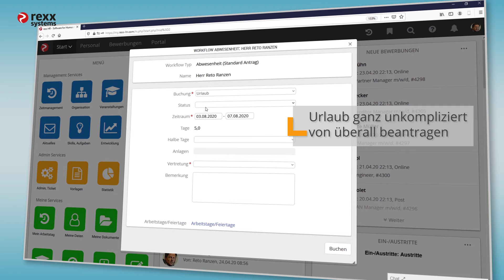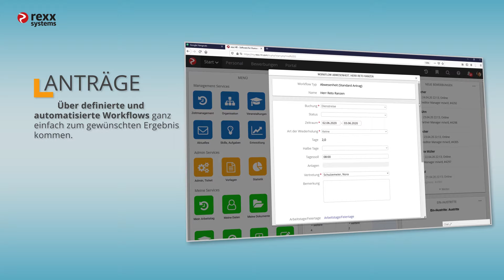rexx Suite - mobile work - Anträge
Anträge ganz einfach und unkompliziert von unterwegs oder aus dem Homeoffice beantragen. Egal ob es sich um Urlaub, Dienstreisen, Stammdaten, Equipment oder Weiterbildungen handelt – mit der rexx Suite ist das online von über all her möglich.

Die Anträge können bei der Personalabteilung oder dem Vorgesetzten eingereicht werden und von der jeweiligen Stelle ebenso einfach und zeitgerecht bearbeitet werden. Alles ist über definierte und automatisierte Workflows geregelt und nichts bleibt mehr liegen.